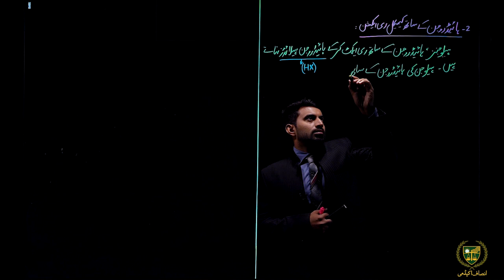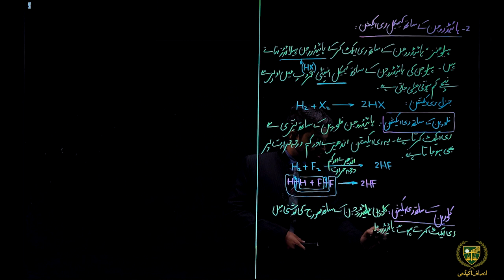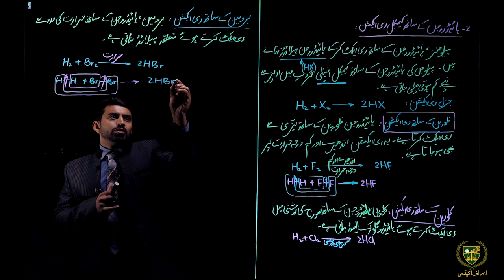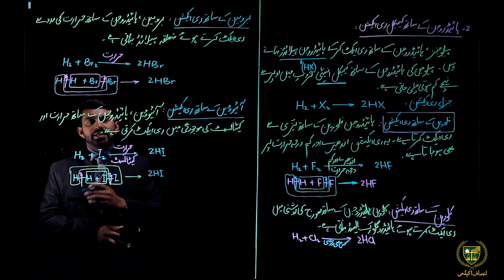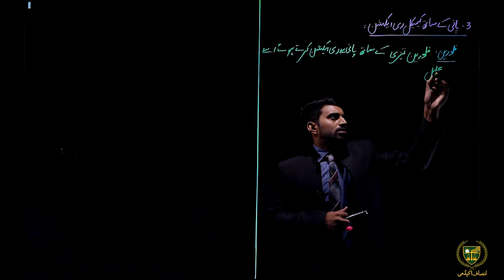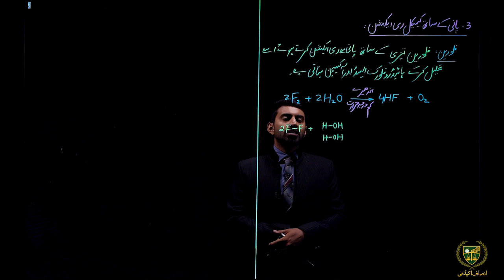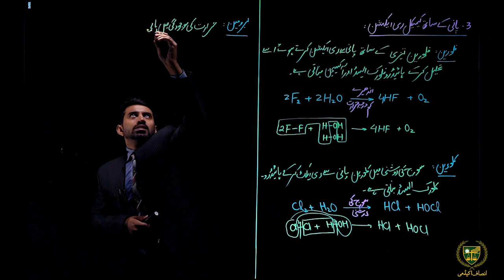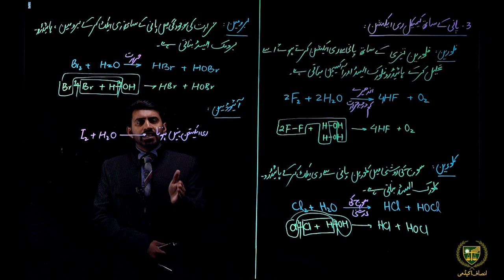ہیلو جنز کے کیمیکل ری ایکشنز(حصہ دوئم) || 09 اردو میڈیم کیمسٹری || باب 08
پیارے طلباء
امید ہے کہ یہ ویڈیو
ہیلو جنز کے کیمیکل ری ایکشنز(حصہ دوئم)